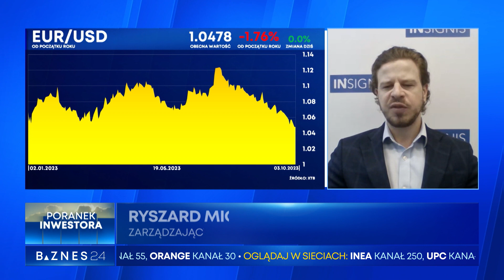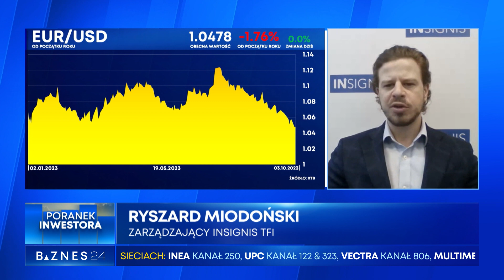Co ze złotym po decyzji RPP i wyborach? - W BIZNES24 komentuje Ryszard Miodoński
Jutro decyzja RPP w sprawie stóp procentowych, a za niecałe dwa tygodnie wybory parlamentarne - możliwe scenariusze dla złotego komentuje na antenie BIZNES24 Ryszard Miodoński, zarządzający Insignis TFI.